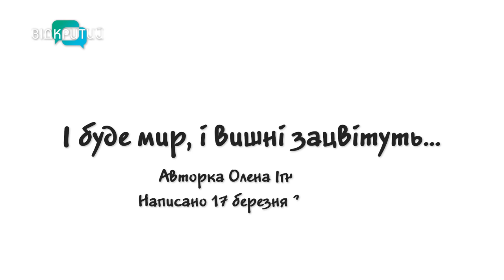І буде мир, і вишні зацвітуть…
Журналісти, ведучі, оператори, монтажери та редактори «Відкритого» долучились до всеукраїнського флешмобу та прочитали вірш про весну, яку в нас забрали окупанти.